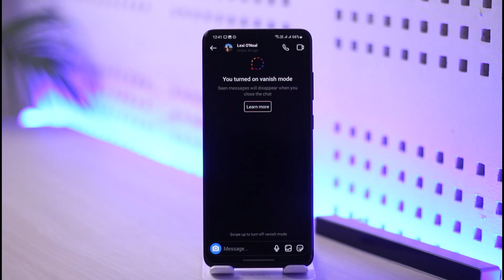Is There An Instagram Screenshot Story Notification?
In this tutorial video, I am simply going to show you how you can fix if there is an Instagram story screenshot notification.

~Chapters:
0:00 Introduction
0:15 Instagram Story Screenshot
1:00 Conclusion